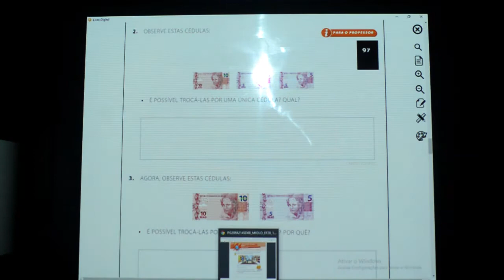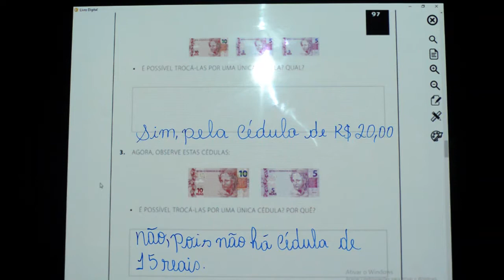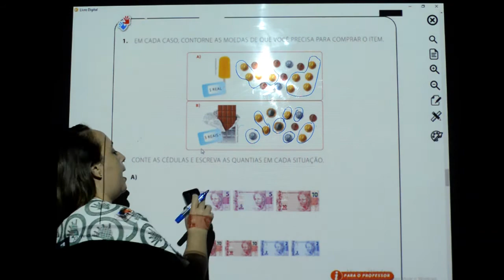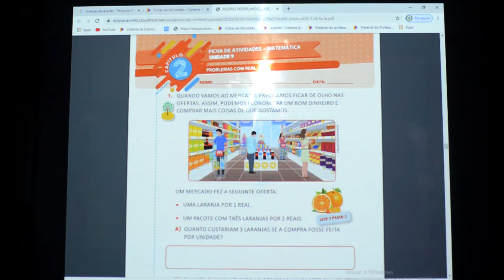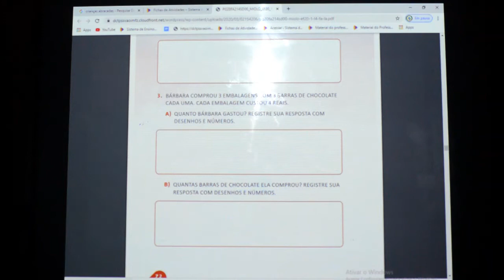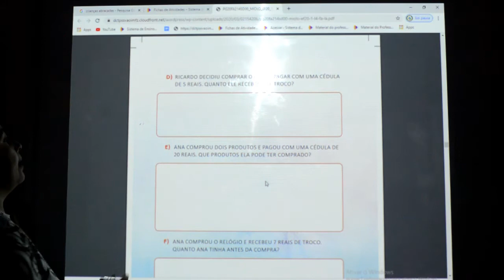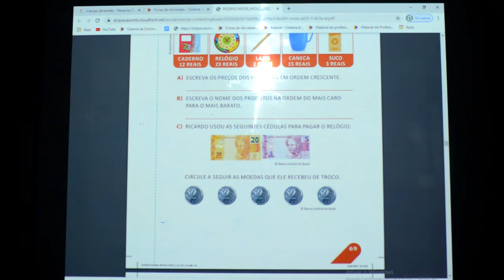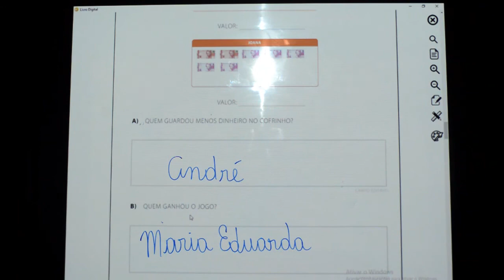MATEMÁTICA - 1º ANO - 15/12/2020